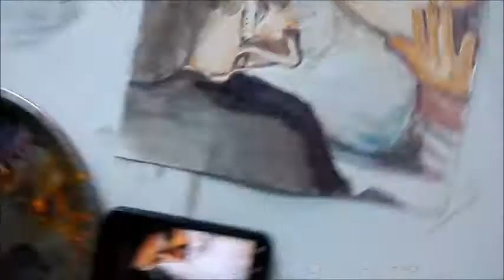Sadhguru Jaggi Vasudev portrait |water color portrait of Sadhguru | timelapse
water color portrait of Sadhguru Jaggi Vasudev, hope you like it.